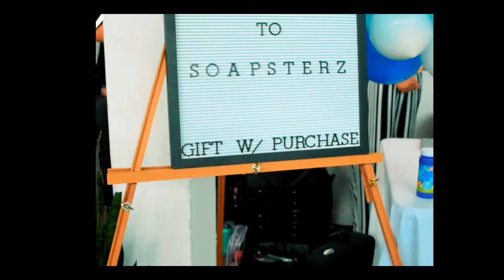IG Soapsterz DFWomen's Expo